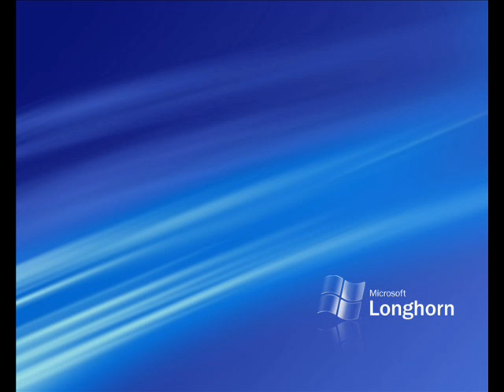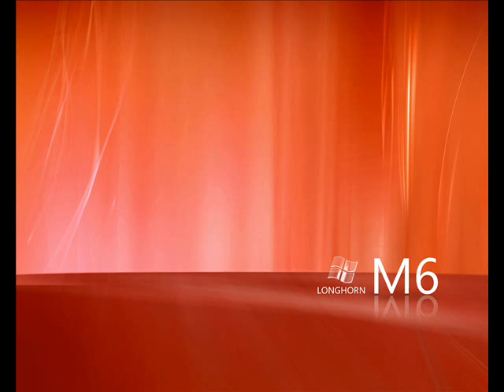Ay khasa-e-khasan-e-Rasool waqt e dua hai-Alhaaj Zulfiqar Ali [Islamic Songs Series]